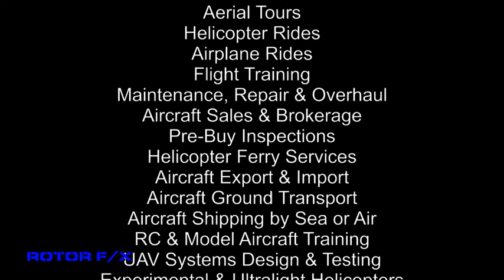Oleksandr Bilyi Discovery Airplane flight lesson at ROTOR F/X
Discovery Airplane flight lesson at ROTOR F/X on July 12th, 2014 with student Oleksandr Bilyi